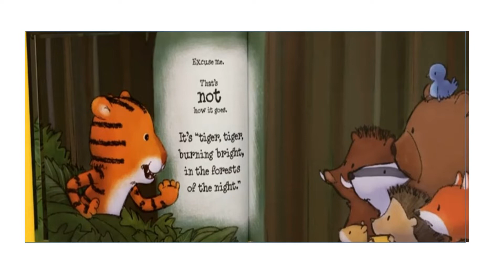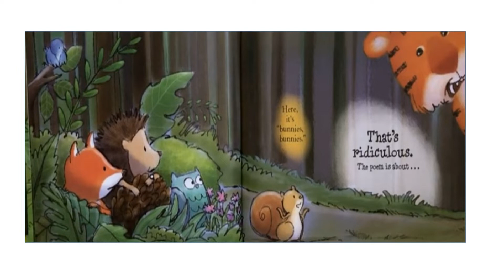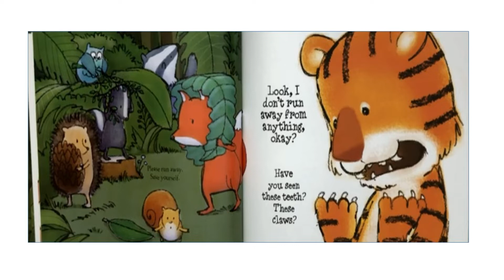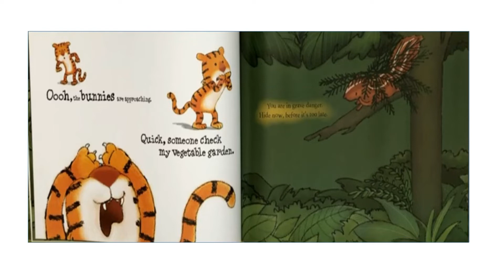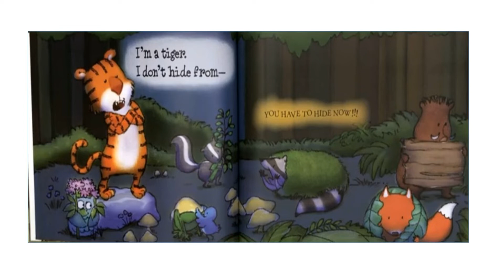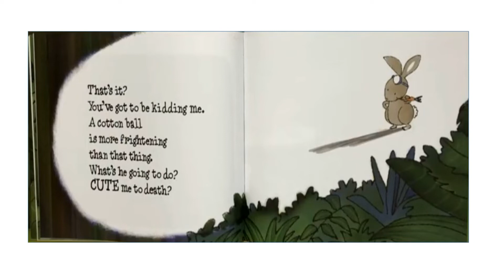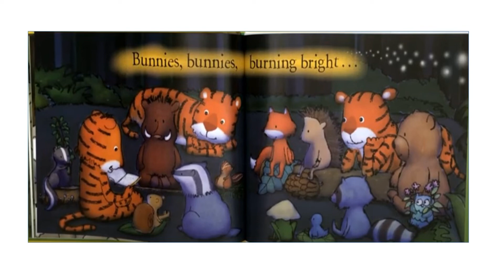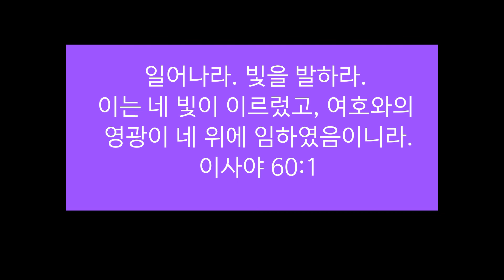빛 가운데 산다는 건 I 힐링동화 I Fear the Bunny I 조앤영어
복잡하고, 어지럽고, 두려운 일이 많은 세상입니다만
우리는 어디서 어떻게 힘을 얻고, 힘을 낼 수 있을지
그리고 다음세대에겐 어떻게 앞으로 나아가라고 말할지.
그 답을 줄 수 있을 것 같은 동화
Fear the Bunny를 소개합니다.